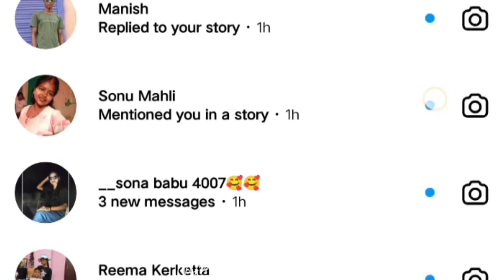Humlog Ka 1st Anniversary Kaisa Raha 🥰 @NISHAMUKESHVLOGS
Yours Queries:-
nisha Mukesh vlogs
nisha Mukesh anniversary Vlog
nisha Mukesh ka anniversary kab hai
nisha Mukesh anniversary
anniversary wishes vlog
anniversary wishes video
nisha Mukesh vlog
nisha Mukesh anniversary
nisha Mukesh vlogs ka new video
nisha Mukesh ka first payment
nisha Mukesh blog anniversary Vlog
nisha Mukesh blog for anniversary
sadi ka salgirah vlog
salgirah kab manate hai
salgirah kaise banate hai
salgirah kaise bnaya jata hai
salgirah vlog video
nisha Mukesh ka salgirah vlog
nisha Mukesh salgirah vlog
nisha Mukesh salgirah
nisha Mukesh love marriage vlog
nisha Mukesh ka anniversary
love marriage vlog
today vlog
today love marriage vlog
meri patni se ladai ho gaya
pati patni ke beach ladai
pati patni ka bech ladai kyu hota hai
pati nee mujhe diya surprise
meri patni ne mujhe diya surprise
nisha mujhe diya surprise
vlogs
shadi vlog
shaadi vlog
shadi
dimple malhan vlogs
shadi vlogs
sourav joshi vlogs
shaadi
raja vlogs shaadi
shadi dress
shadi songs
shadi dance
my shadi vlog
shadi lighting
family vlogs
ducky bhai vlogs
shadi preparation
desi gamer shadi blog
daily vlogs
funny vlogs
amit bhai shaadi blog
amit bhai shaadi vlog
desi gamer shaadi vlog
amit bhai ki shadi ka vlog
shaadi vlog hungry birds
jadoo vlogs,funny shaadi
mythpat urmila shaadi vlog
sintu reena vlogs
sintu reena vlogs o2
daily vlog sintu reena vlogs
reena kumari vlogs
reena ka kab shadi
sintu reena ka kheti
sintu reena ka new channel
sintu reena vlogs video
reena ki shadi
daily vlog reena kumari vlogs
sintu reena se mile
sintu reena official
daily vlog sintu reena kumari 02
sintu reena village tour
sintu reena family vlogs
sintu reena village life
shadi ka date fix ho gaya
sintu reena village video
sintu reena vlogs daily vlogs
Couple Vlog
love marriage couple vlog today
couple recipes vlogs
nisha Mukesh vlogs
nisha Mukesh vlog
nisha Mukesh blog
nisha Mukesh blogs
gud lathha kaise Banta hai
village life
couple lifestyle vlog
couple vlog
village cooking
village vlog
village lifestyle
village
goa couple vlog
couple vlog goa
village people
goan couple vlog
couple vlogs
cute couple vlogs
couple goa vlog
remote village
family vlog
pakistan village life love marriage couple vlog❤️
cute couple vlog
daily lifestylelove marriage couple vlog
vlog
love marriage life
love couple
couple life vlogs today
love marriage
love marriage couple block
love marriage couple nandini
marriage couple block
court marriage couple blog

हमें आप सभी का बहुत प्यार मिला जिसके लिए दिल से धन्यवाद और उम्मीद करते हैं आप आगे भी हमें ऐसा ही प्यार देंगे ❤️